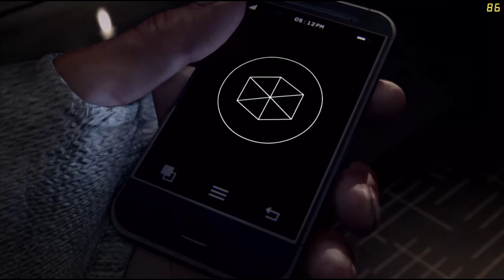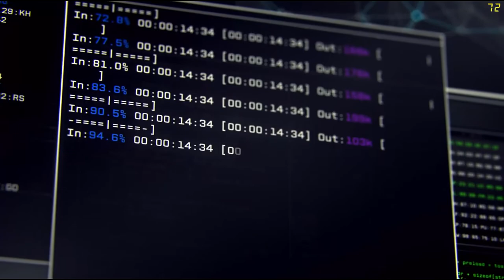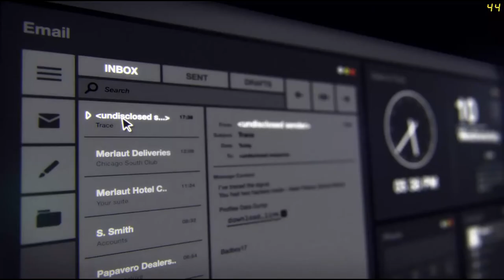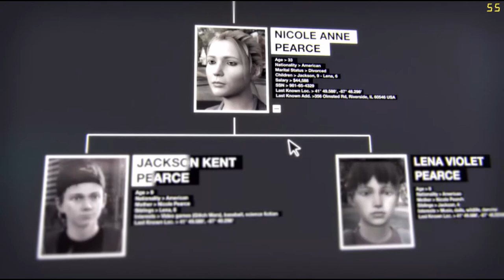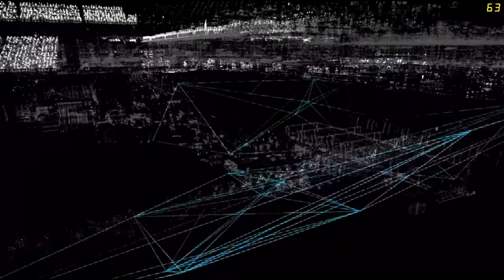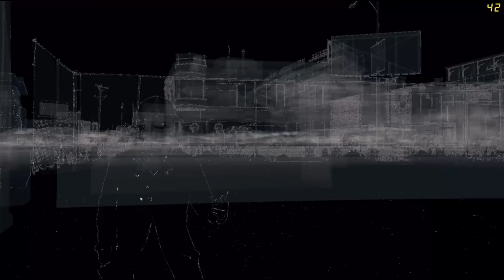MESSING WITH MAURICE? Let's Play Watch_Dogs on "Realistic" Difficulty #1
First off, I lied in the end, I did manage to cut the interferance out :D
Secondly, with the release of Watch_Dogs 2 on the horizon I thought this would be apropiate.